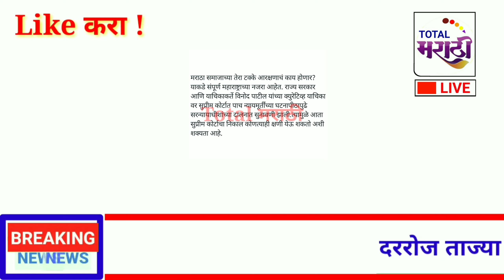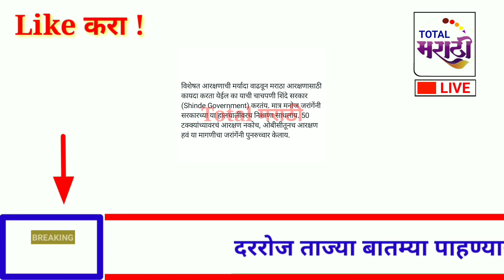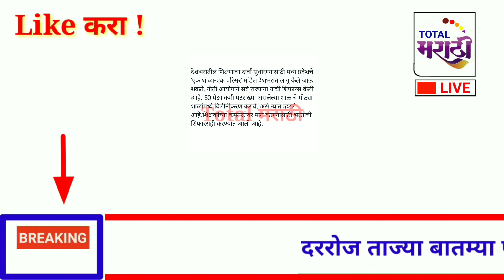खुशखबर!नववर्षाचं मोठं गिफ्ट!12 मोठे निर्णय उद्यापासून लागू!8 डिसेंबर!गुरुवार!आताच्या ठळक बातम्या!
# मनोजजरांगे
# मराठासमाजउपोषण
# मनोजजरांगेपाटील

धन्यवाद !